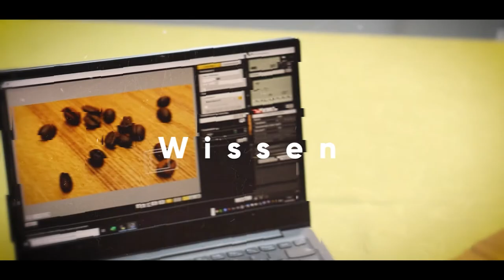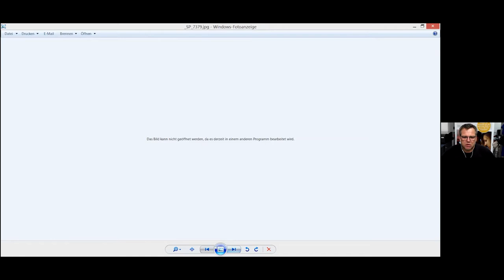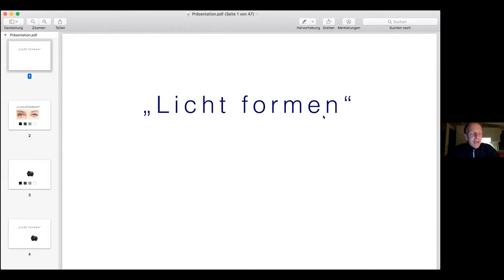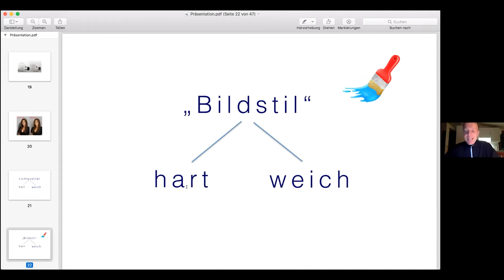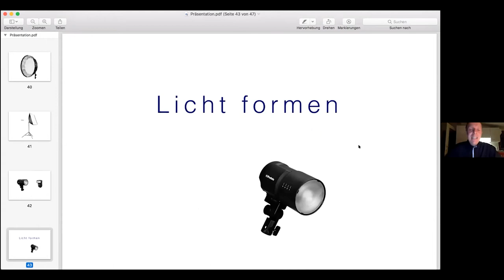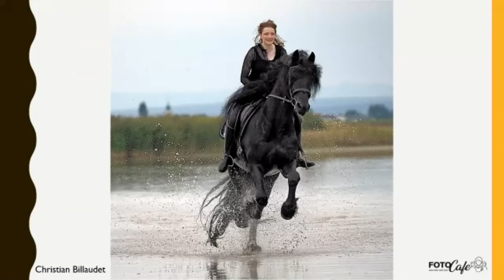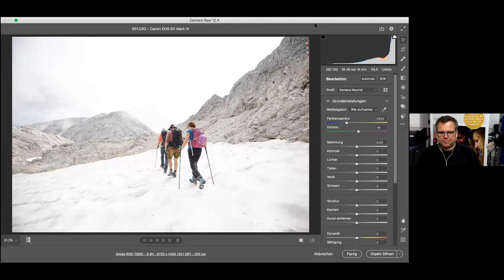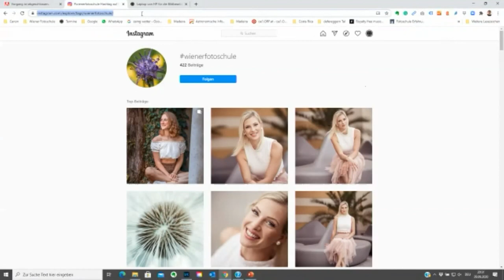Foto Cafe #15 Foto Talk der Wiener Fotoschule - Aufzeichnung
Foto Cafe – Der Fotografie Talk der Wiener Fotoschule mit Karl Füsselberger und Oliver Bader
Aufzeichnung des Foto Cafes #15 vom 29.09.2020.
Über das Foto-Cafe: Das Foto-Cafe der Wiener Fotoschule wurde im Zuge der Covid19 Krise am 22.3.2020 ins Leben gerufen. Das renommierte Ausbildungsinstitut wollte damit während der Einschränkungen den Kontakt zu seinen Kunden aufrecht halten. Entstanden ist ein informatives Wochenformat für alle Fotobegeisterten. Das Foto-Cafe spricht thematisch vom Einsteiger bis zur Expertin ein breites Publikum an“, erklärt Fotoschule-Chef Karl Füsselberger das große Spektrum der Themen. „Und wir wollen unsere Zuseherinnen inspirieren bessere Bilder zu machen“, so Füsselberger weiter.
Noch 2 Interessante Veranstaltungen:
Fotowochenende Südtirol, Do, 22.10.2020 - Mo, 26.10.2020 mit Marc Graf und Karl Füsselberger ,
(Durchführung gesichert), sollte sich Coronabedingt die Lage dramatisch ändern, ist kurzfristiges kostenloses Storno möglich)
Fotoreise Madeira,  Sa, 05.12. bis Sa, 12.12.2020 mit Karl Füsselberger,
Nachdem die Reisewarnung aufgehoben wurde ist eine Anreise über Lissabon mit der TAP problemlos möglich. Wir sind in kleiner Gruppe unterwegs, Fragen bitte direkt an mich.